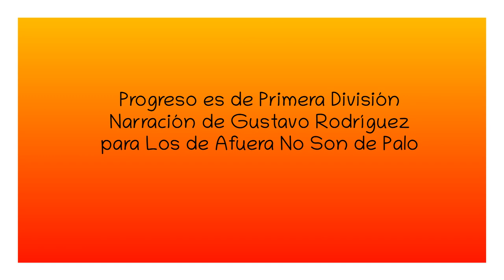Progreso es de Primera (por Gustavo Rodríguez - @losdeafueranosondepalo )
Compacto del partido, por Gustavo Rodríguez para @losdeafueranosondepalo